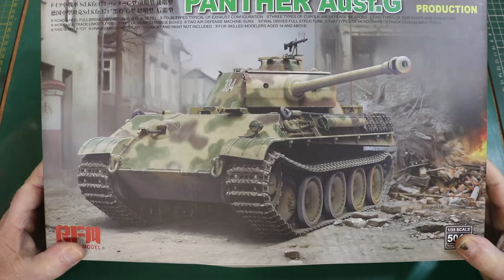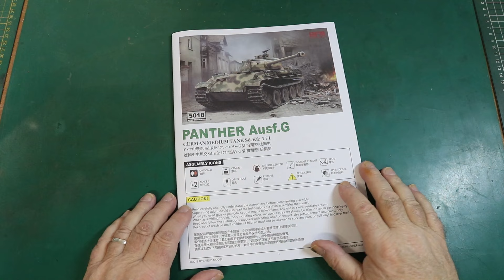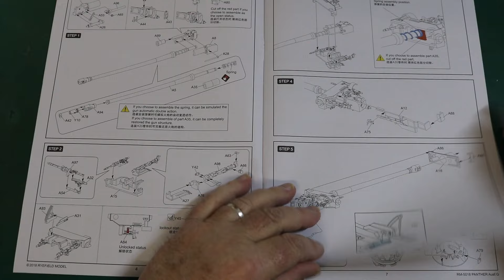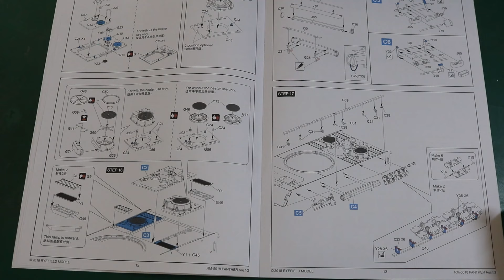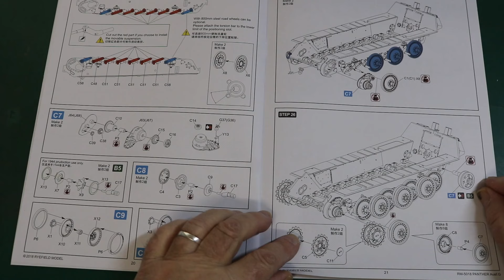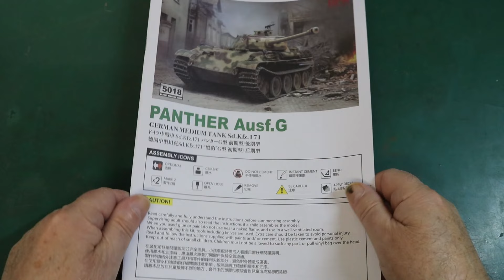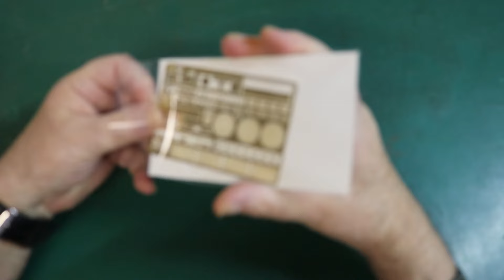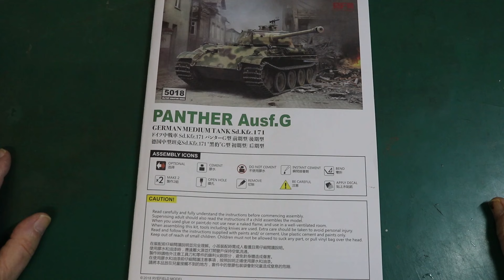Ouverture boite Panther G RFM